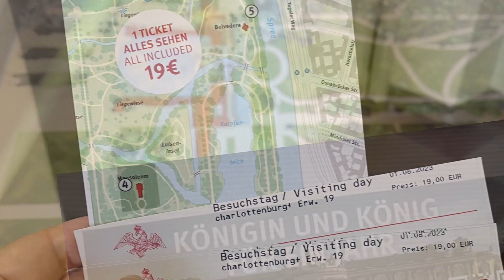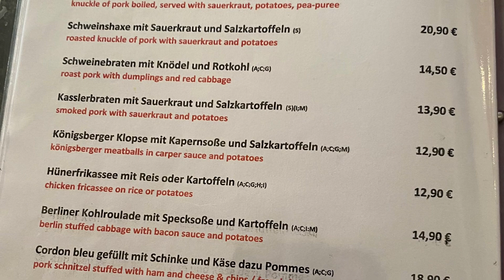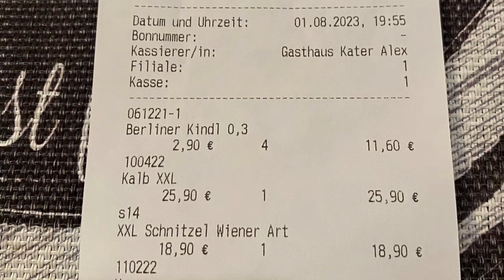德國柏林［EP2 ］Berlin Germany(Schlossgarten Charlottenburg) 夏洛騰堡宮